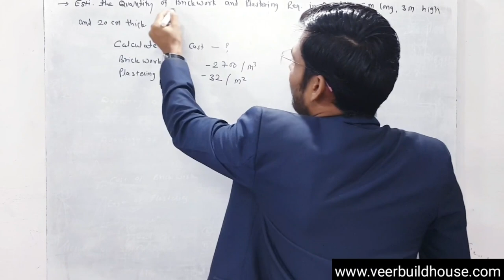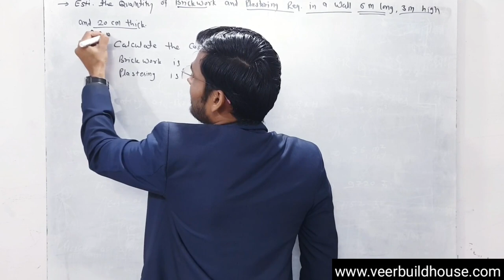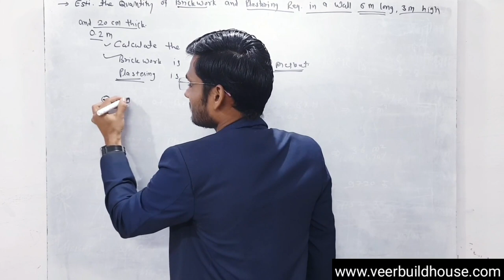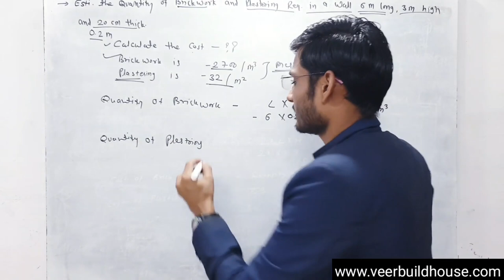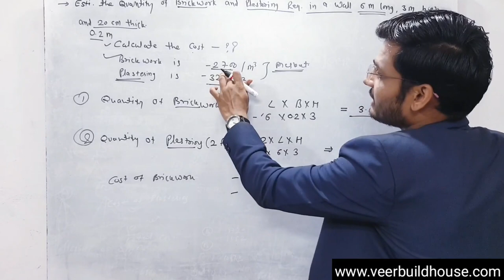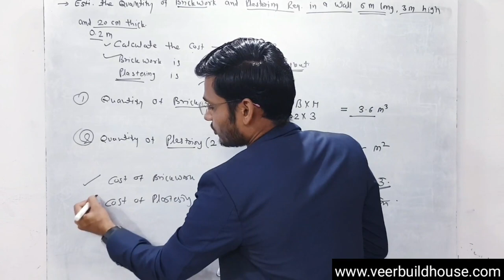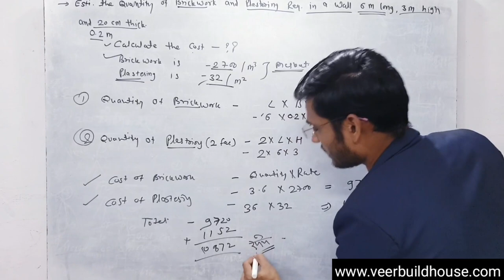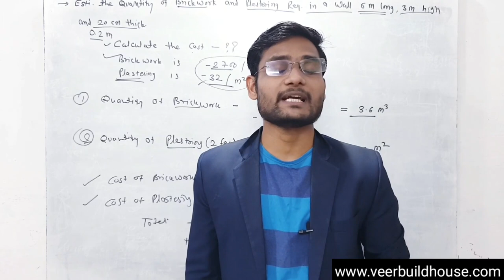quantity of brick work and plastering ! cost of brick work and plastering ! rate analysis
How do you calculate QTY for plastering?
What is the ratio of plastering?
How do I calculate plastering costs?
What is the cost of brick wall per square foot?
How much does it cost to put brick on a house?
How much does it cost to build a brick wall in India?
how to calculate quantity of cement mortar in brickwork and plaster
plaster quantity
brick work calculation in cft
plastering calculation in sq ft
how to calculate plastering cost
plaster calculator excel
how much sand and cement for brickwork
how to calculate brick quantity in feet
9 inch brick wall construction cost
brick wall cost calculator india
plaster cost per square foot india
wall construction cost calculator india
rate analysis for plaster work
brick work cost